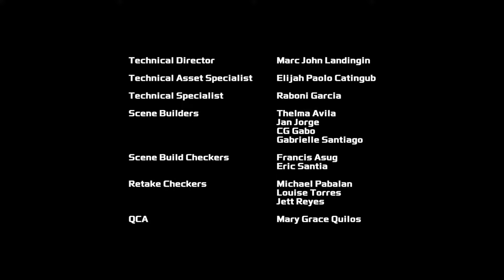Transformers: Rescue Bots Academy | S01 E50 | Kid’s Cartoon | Transformers Junior